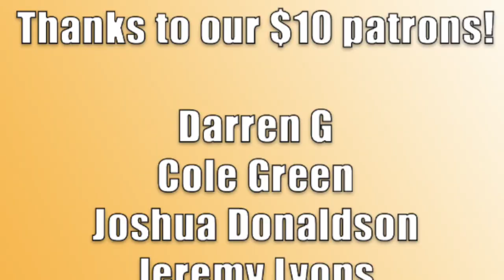359: What Do We Want From Our Tournaments? | Nexus at Night | Cardfight!! Vanguard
(Say the title to the tune of "Drunken Sailor" lol) anyway, going off a recent tweet on Vanguard twitter, today we're talking about what Bushiroad could do to improve its tournament structure!

Thanks to our $10 patrons!
-Darren G
-Cole Green
-Josh Donaldson
-Jeremy Lyons
-GR
-Ali
-Tony

Follow Atlas on Twitter, Instagram, or Tiktok @atlasnovack
Follow Matt on Twitter @wiggumzz
Follow Alvin/Root Beer on Twitter @plasmaeclipse

Don't forget to send us Create-a-Card ideas if you got em, with the hashtag nexuscards! Send us episode ideas, questions, or just come say hi!